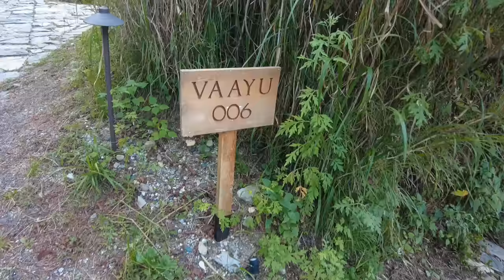Zenisha & Dikesh Birthday Celebration 2023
Zenisha and my birthday is less than two weeks apart, so this year we decided to celebrate together and have fun. Enjoy the Vlog!